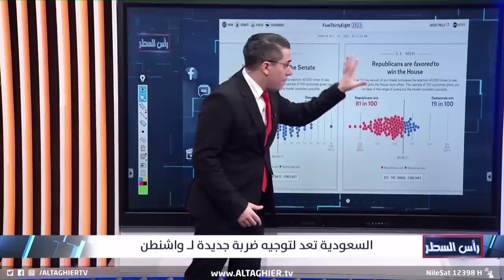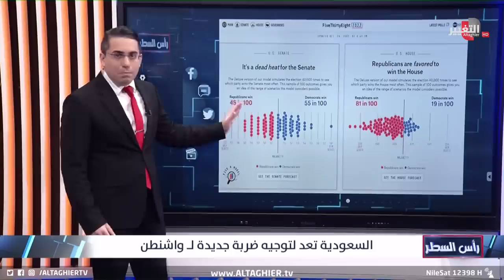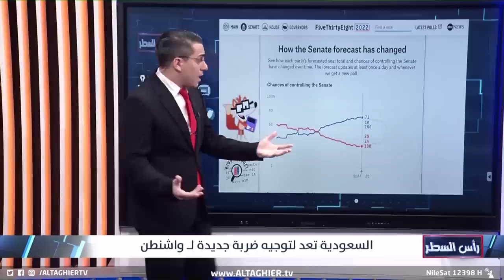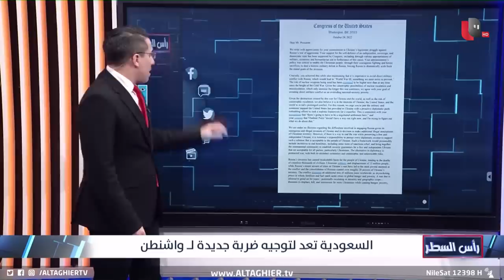السعودية تتوعد الكونغرس بتحرك عقابي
موقع قناة التغيير الفضائية الالكتروني